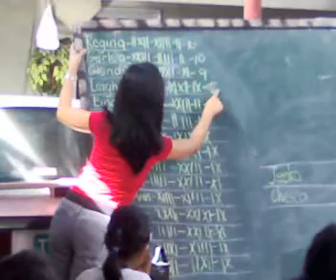quiz bee '08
Angelique Devine Grace